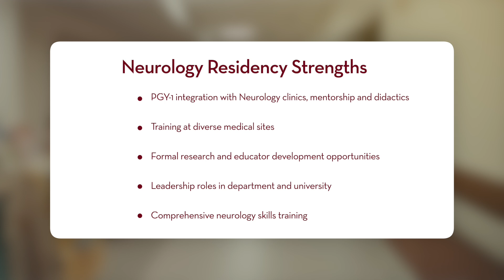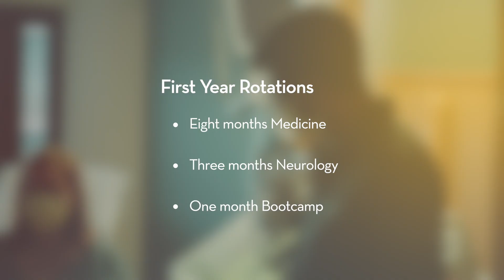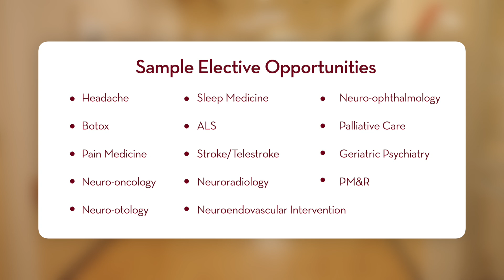Neurology Residency - University of Minnesota Medical School